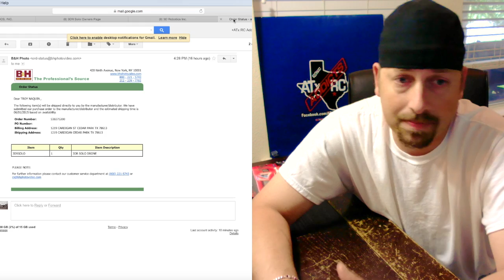3D Robotics Solo "Smart Drone" One Week to Release Date and Launch Day Where are You 3DR Solo???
3DR is releasing what could be the biggest game changer in the UAV and Multirotor or "DRONE" industry.

We are a week away from getting hands on with one and can't wait!!!

Facebook.com/ATxRCProductions
Facebook.com/ATxDroneServices

Support these great companies:

Autobotix.ca
Aerial-Visions.com

STAY SAFE, FLY SAFE, FLY FOR FUN!!!